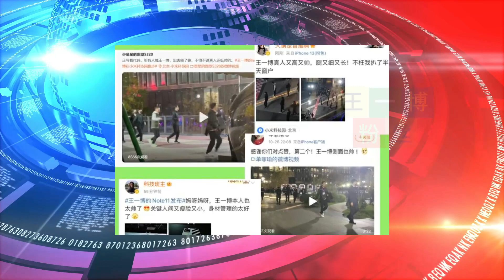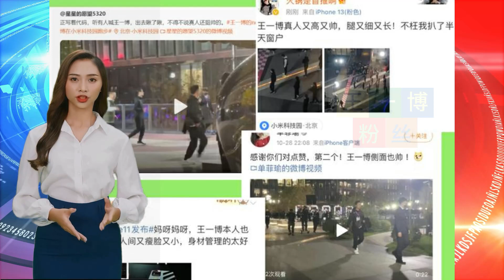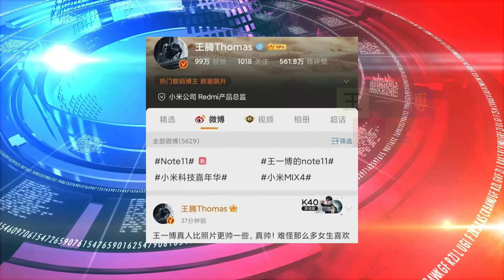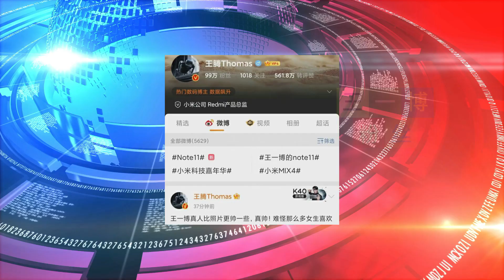王一博夜跑，吸引许多路人围观，被赞真人比照片更帅【王一博粉丝】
王一博粉丝 - 王一博夜跑，吸引许多路人围观，被赞真人比照片更帅